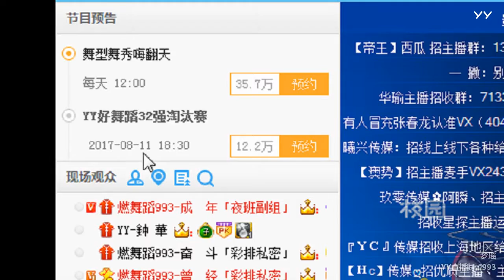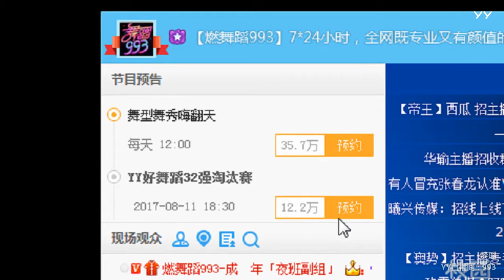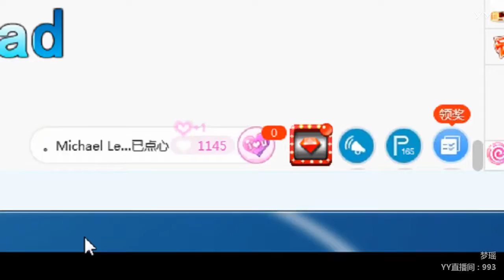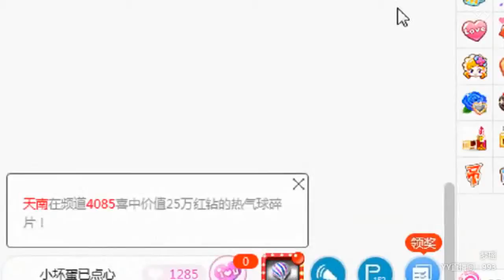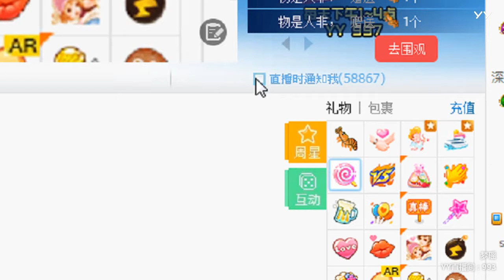YY LIVE 燃舞蹈 梦瑶 -《燃舞蹈》（Artists・Sing・Music・Dance・Instrument・Talent Shows・DJ・KPOP・Remix・LIVE)